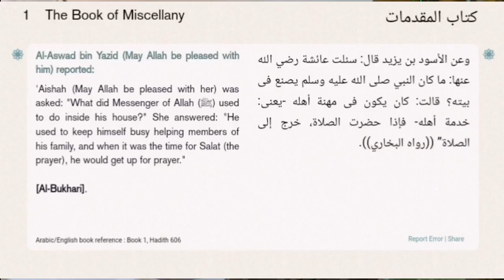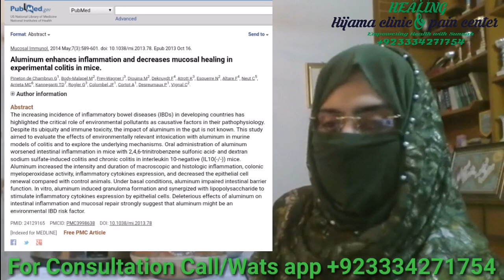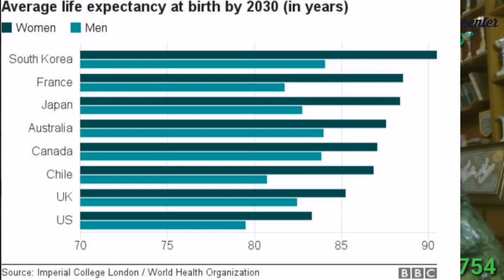WHAT IS THE BEST METHOD OF COOKING? RAW VS COOKED WHAT IS BETTER? !!(URDU/HINDI )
What is the best method of cooking? The best method of cooking depends on what you are cooking! Some foods are better taken raw than cooked! It is important in keto diet or any other to get most nutrients from the food we eat.

Many ppl take vegetables half heartedly

Cooking vegetables breaks down the plants' cell walls, releasing more of the nutrients bound to those cell walls. Cooked vegetables supply more antioxidants, including beta-carotene, lutein and lycopene, than they do when raw. Cooked vegetables also deliver more minerals if we cooked with some fat and dnt over cooked

Still dont get its full nutrition
In this live video Dr Asma Mahmood discusses the best ways of cooking &  the best Cookware,pots and pans to use for cooking !

Boiling the vegetables is almost always a bad idea because most nutrients are leached into water that we pour down the drain

The best way to cook the vegetables is to cook them with some fat.. Activates the antiixidants.. But dont over cook them.. Cooking time should be no more than 5 min in stir fry or steaming

For more updates & information on healthy healing remedies and live Q & A with Dr Asma Mahmood join our Facebook group